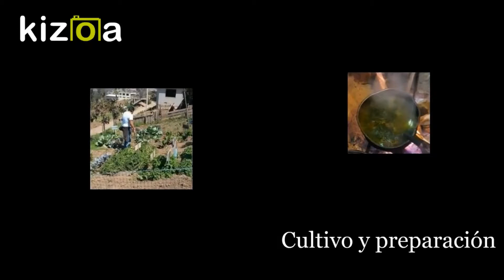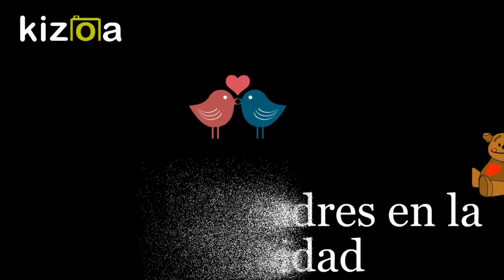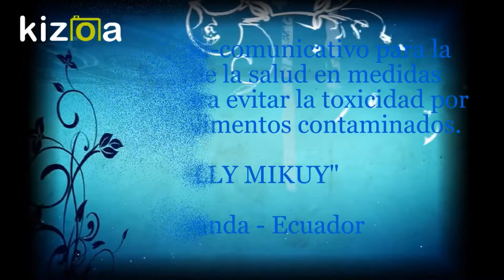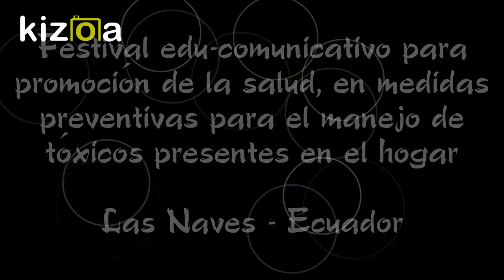video enfermería comunitaria